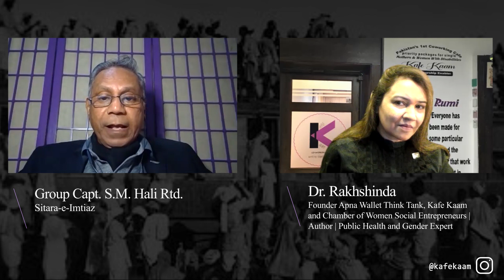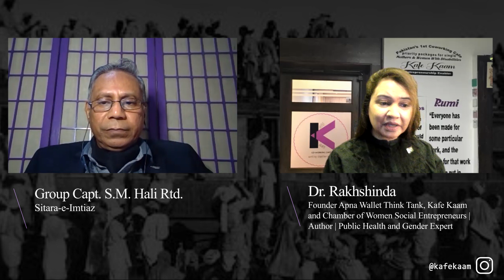Intezaar K 50 saal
The Forgotten Biharis & 1971

Dedicated to the unconditional patriotism of all ordinary Pakistanis and to the everlasting love and friendship of those who have risen above all biases and do not despise us.

The raped Bihari women and stranded families were neither an invented story nor collateral damages. They are real humans who must be remembered, respected and rehabilitated
They should be our official reminders for the validity of peace and call for righteous measures. Our leadership has to take an intellectual risk. Wounds are healed through closure not concealment. The calling of our destiny guides must include consoling of Bangladeshi and Pakistani women who lived through the era of 1971.

“Thousands of families of ill-fated Muslims, many of them refugees from Bihar, who chose Pakistan at the time of the partition riots in 1947, were mercilessly wiped out. Women were raped, or had their breasts torn out with specially-fashioned knives. Children did not escape the horror; the lucky ones were killed with their parents”, says Anthony Mascarenhas in a newspaper article titled ‘Genocide’ published back in June 1971.

PKT 3 PM 16 Dec 2021 full interview will be released